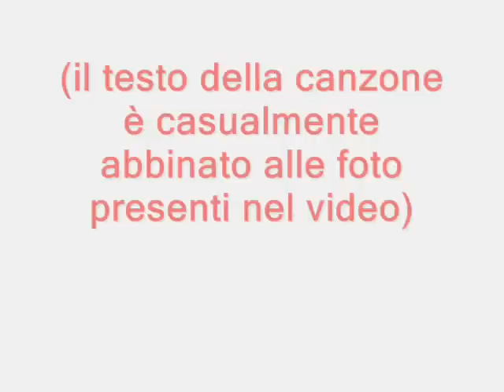Olivier - tributo al congresso del PdCI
Tributo al congresso del Partito dei Comunisti Italiani ed al suo leader, Oliviero Diliberto.